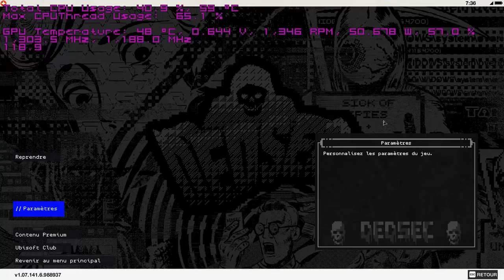Watch Dogs 2 Pc GTX 1080 Ultra I7 950@ 4Ghz 1080p Frame Rate Performance Test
Watch Dogs 2 Pc gameplay on ultra settings at 1080p. I'm using a KFA² GTX 1080 Exoc and a I7 950 @ 4Ghz  in this fps frame rate performance benchmark.

HARDWARE :

Gigabyte X58-UD3R
Intel I7-950 4Ghz
Corsair Vengeance DDR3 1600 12Go
KFA2 GTX 1080 EXOC
OS : Windows 10
OS : SSD Samsung 840 Pro Series
Games : Seagate 1To 7200 RPM